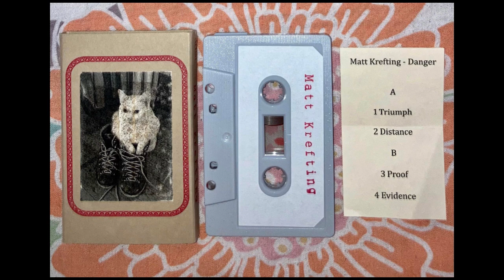Matt Krefting - Danger (C30, Chocolate Monk, 2016) tape rip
If you like what you hear, please consider supporting the artist directly.